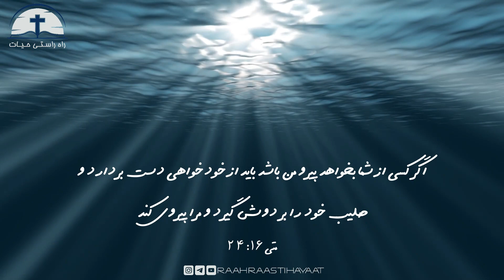سرود پرستشی عیسی تویی همه چیزم / Isa Toyi Hame Chizam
عیسی تویی همه چیزم، الف و یا خداوندم
اولین و آخرین در زندگی ام
طوفان ها چون در می رسند، حیاتم آشفته سازند
در آغوش گرم تو من پناه جویم
او را با شادی سرایم، گر جفاها آیند سویم
شکنجه و درد و زحمت، همه گیرم به خیریت
چون عیسی در زورقم آرمیده است
صلیبم را برداشته ام، انکار نفس نموده ام
بهر عیسی سودم زیان دانسته ام
روانم سوی جلجتا، تا مصلوب گردم با عیسی
چون پس از مرگ در قیامش شریک گردم
کیست که ما را جدا سازد، از محبت خداوند
خدا با ماست هللویاه، کیست به ضد ایمان ما
چون عیسی سلطان قلبها، کنار ماست